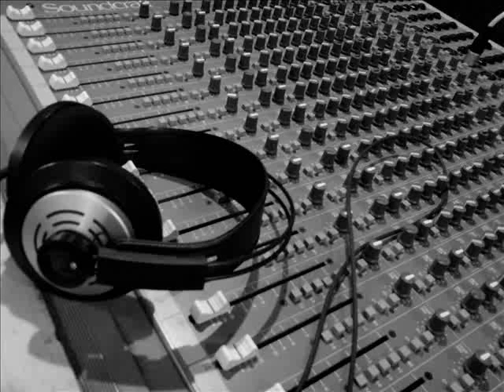Afrojack vs. Far East Movement - Like A G6 (P!nczés Gergő Bootleg)